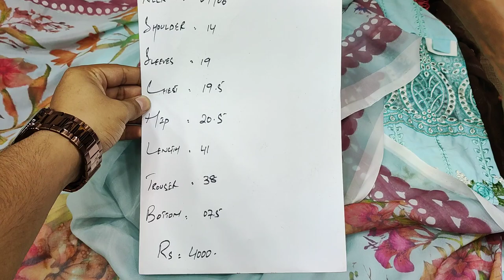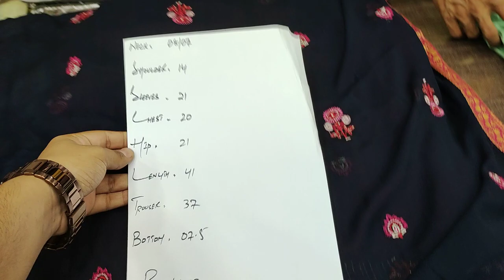EID COLLECTION # 12 //